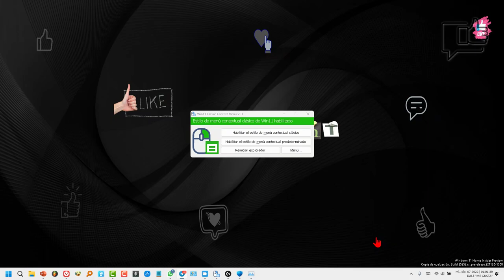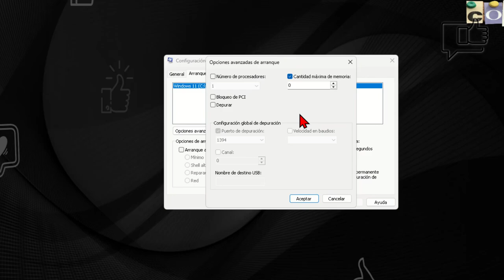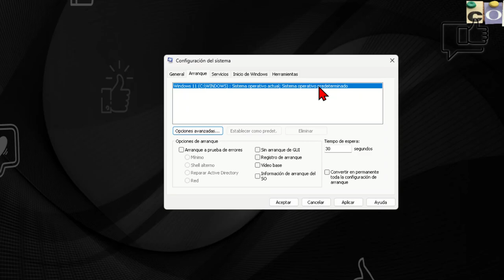¿Qué es la RAM reservada para Hardware?¿Cómo ver cuánta tengo bloqueada? 👀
👉 Enseño cómo ver cuanta memoria de nuestro equipo está bloqueada para reservarse para el buen funcionamiento del hardware y un truco para reasignar la reserva para hardware de memoria RAM.

Y aquí en el canal oficial de tutoriales en Telegram ⤵️

En este caso, aprenderemos a observar la cantidad de memoria RAM asignada al hardware, lo que significa que se resta de la RAM total disponible para el software. Esta RAM bloqueada es necesaria para que el sistema funcione y está asignada a tarjetas gráficas, BIOS, periféricos, etc. Si desea saber cuánta memoria está bloqueando, puede seguir los pasos que se indican en el vídeo.